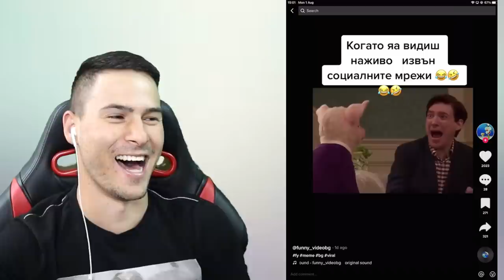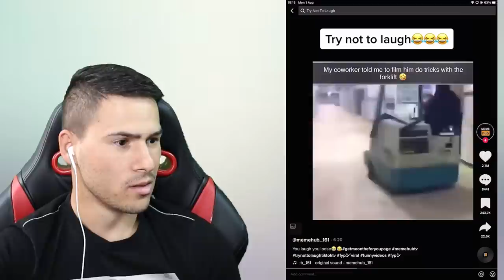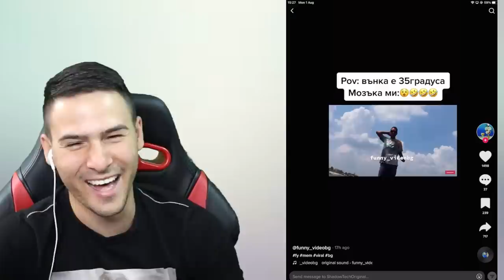НАЙ-ГАДНИТЕ ПРАНКОВЕ В TIK TOK 🤬